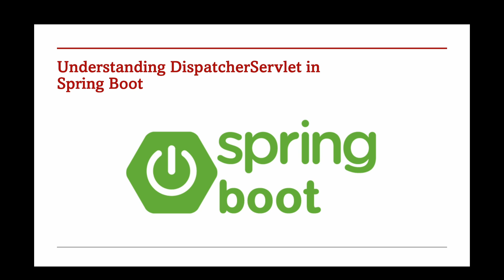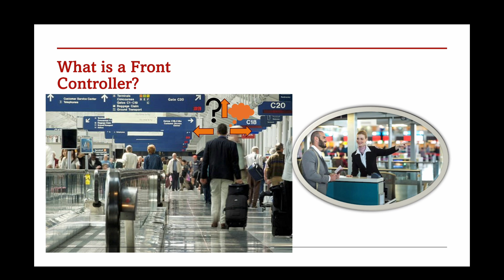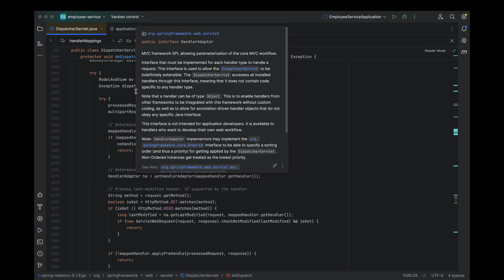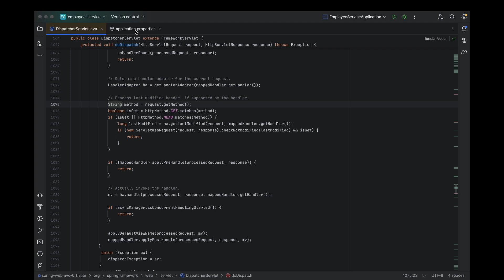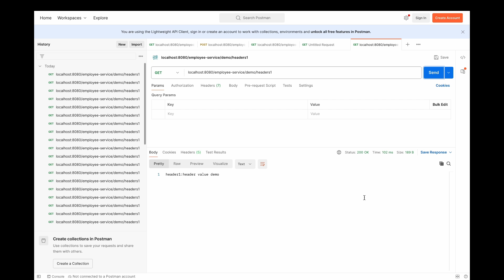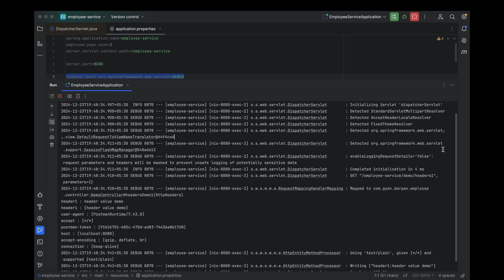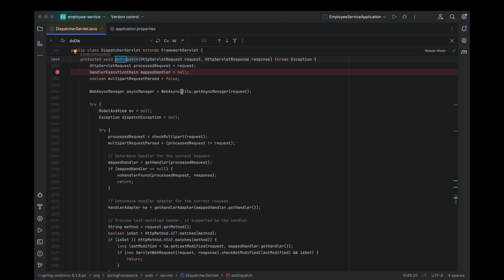58. Understanding DispatcherServlet in Spring Boot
Understanding DispatcherServlet in Spring Boot